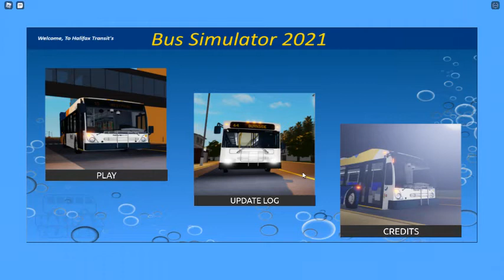Bus Simulator - Halifax NS Roblox Welcome To My New Channel Bus Vlogs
Happy Thanksgiving